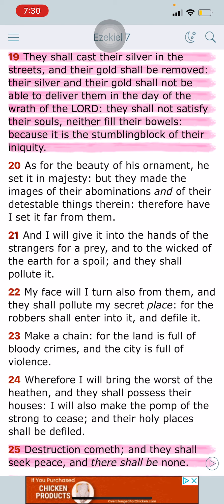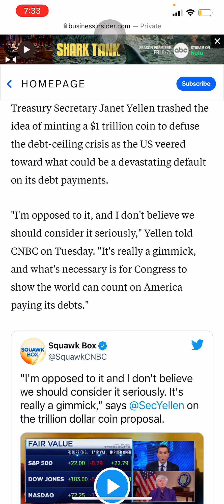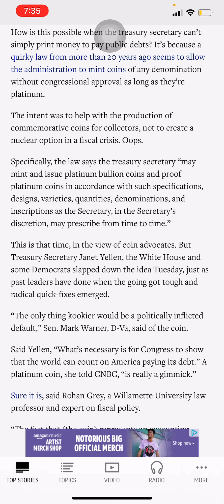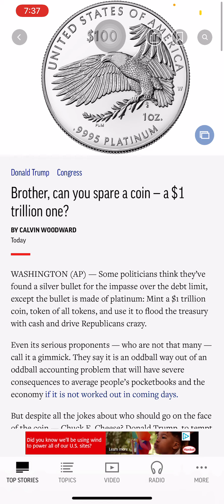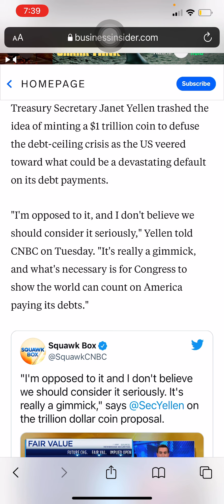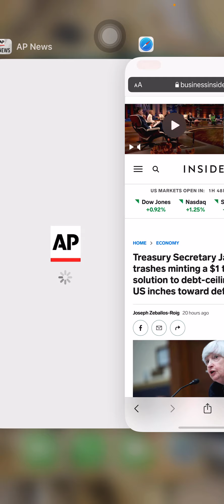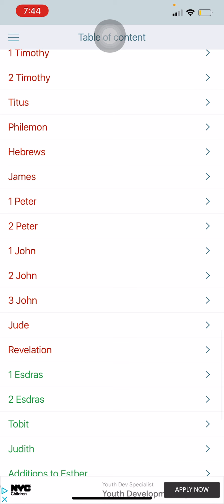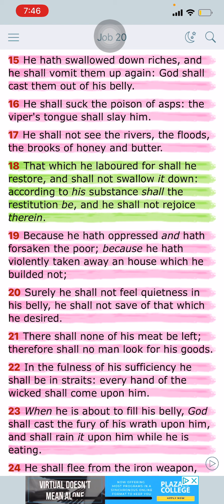"They shall cast their silver in the streets, and their gold shall be removed:…"